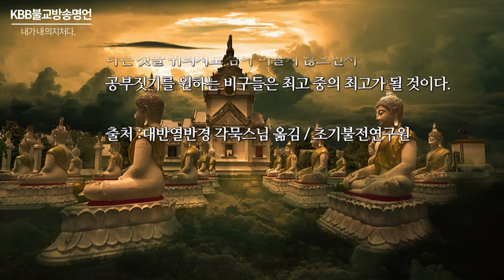불교명언 - 내가 내 의지처다.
我自爲我 計無有我 故當損我 調乃爲賢.
아자위아 계무유아 고당손아 조내위현

내가 내 주인이고 내가 내 의지처다.
훌륭한 상인이 좋은 말을 다루듯 자기 자신을 잘 다루라.

"자귀의 법귀의 자등명 법등명“

수행자는 자기를 의지처로 삼아서, 자신의 몸과 마음에서 일어나는 모든 번뇌로부터 해탈할 것을 가르치신 말씀입니다. 남을 의지하거나, 누군가의 절대적인 가피를 의지하지 말라는 뜻이 내포되어있습니다.

▶대반열반경 부처님의 마지막 발자취

자신과 법을 섬으로 삼고 귀의처로 삼아라.

아난다여, 그러므로 여기서 그대들은 자신을 섬으로 삼고[自燈明],
자신을 귀의처로 삼아[自歸依] 머물고,

남을 귀의처로 삼아 머물지 말라.
법을 섬으로 삼고[法燈明],

법을 귀의처로 삼아[法歸依] 머물고,
다른 것을 귀의처로 삼아 머물지 말라.

아난다여, 그러면 어떻게 비구는 자신을 섬으로 삼고 자신을 귀의처로 삼아 머물고, 남을 귀의처로 삼아 머물지 않는가? 어떻게 비구는 법을 섬으로 삼고 법을 귀의처로 삼아 머물고, 다른 것을 귀의처로 삼아 머물지 않는가?

비구들이여, 여기 비구는 몸에서 몸을 관찰하며[身隨觀] 머문다. 세상에 대한 욕심과 싫어하는 마음을 버리면서 근면하게, 분명하게 알아차리고 마음 챙기는 자 되어 머문다.

느낌에서 느낌을 관찰하며[受隨觀] 머문다.

마음에서 마음을 관찰하며[心隨觀] 머문다.

법에서 법을 관찰하며[法隨觀] 머문다.

세상에 대한 욕심과 싫어하는 마음을 버리면서 근면하게,
분명하게 알아차리고 마음 챙기는 자 되어 머문다.

아난다여, 이와 같이 비구는 자신을 섬으로 삼고 자신을 귀의처로 삼아 머물고 남을 귀의처로 삼아 머물지 않으며, 법을 섬으로 삼고 법을 귀의처로 삼아 머물고 다른 것을 귀의처로 삼아 머물지 않는다.

아난다여, 누구든지 지금이나 내가 죽고 난 후에 자신을 섬으로 삼고 자신을 귀의처로 삼아 머물고 남을 귀의처로 삼아 머물지 않으며, 법을 섬으로 삼고 법을 귀의처로 삼아 머물고 다른 것을 귀의처로 삼아 머물지 않으면서 공부짓기를 원하는 비구들은 최고 중의 최고가 될 것이다.

출처 :　대반열반경(大般涅槃經）각묵스님 옮김 / 초기불전연구원